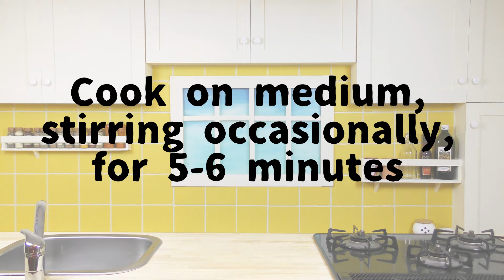How To Make Bacon & Cheese Yakimeshi (Swiss-Japanese Fried Rice) - Recipe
Yakimeshi (fried rice) is a staple in Japan and you’ll find it in many restaurants. Usually, it’s fried up with some onions, vegetables, and scrambled egg. In this recipe, a Swiss influence is added with bacon and two Swiss cheeses.

INGREDIENTS

1 tbsp olive oil
1/2 onion, finely chopped
7 oz (200g) bacon block, chopped 1/4” (5mm)
6-7 shiitake mushrooms, sliced 1/4” (5mm) and halved
3 cups cooked rice
1 green onion, chopped
2 eggs
6 oz (170g) Emmental cheese, grated
4 oz (110g) Gruyere cheese, grated

DIRECTIONS

1. In a large frying pan, heat the olive oil over medium heat. Add the onion and bacon, and cook, stirring occasionally, for 8-10 minutes
2. Add the shiitake mushrooms and cook, stirring occasionally, for 5-6 minutes.
3. Add the rice and green onion. Chop rice to combine well with other ingredients. Cook and chop for 2-3 minutes.
4. In a bowl, beat the eggs. Pour over the rice mixture and stir in until the eggs are slightly cooked.
5. Combine the two cheeses and add to the fried rice. Stir in, on the heat, until the cheeses start to melt.

Note: Letting the cheeses get a little browned and crispy around the edge of the fried rice adds some great flavour.

Want more of these original Kevin Riley/Kuma's Kitchen recipes? Please, support the creation of more as a patron and get access to all our other videos

Presently, Kevin is giving private tours in his Osaka and surrounds. Find out more about city, countryside, and hiking tours